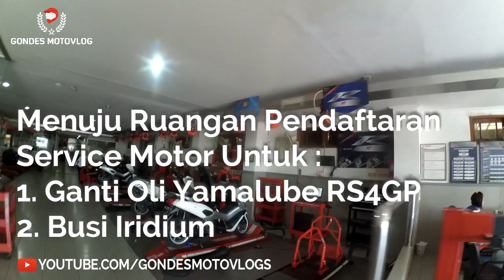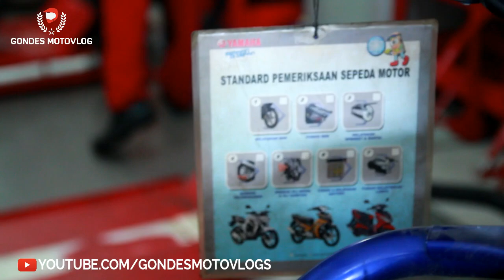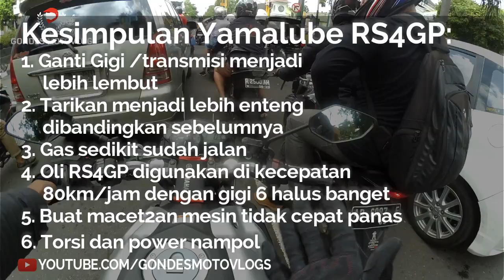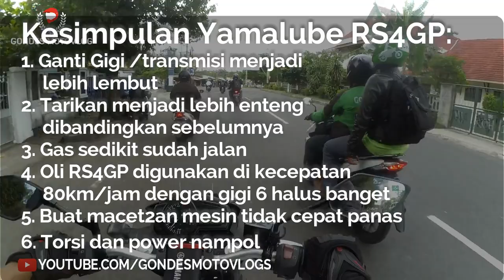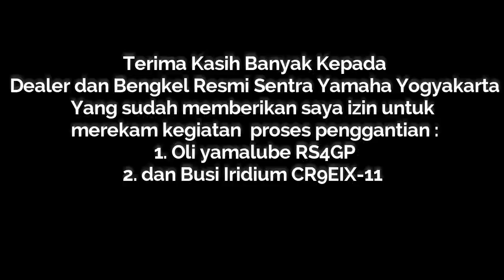Review Oli Yamalube RS4GP Lengkap Dengan Proses Penggantian Cocok Untuk Motor Sport dan CBU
Hallo mas bro sekalian , pada kesempatan ini saya akan sedikit sharing mengenai oli terbaru dari pabrikan yamaha yaitu yamalube RS4GP. Oli terbaru ini cocok digunakan untuk racing (balapan) dan harian. Sedangkan Oli yamaha RS4GP ini juga bisa digunakan untuk motor sport (Yamaha YZF-R25, Yamaha MT-25, Yamaha YZF-R15, Yamaha Xabre, New Vixion) Sedangkan untuk CBU (Yamaha R1M, MT-09, YZF-R6).
Oli yamalube RS4GP ini harganya 165.000 dengan spesifikasi yang lumayan cukup tinggi dan mantab
Spesifikasi Oli yamalube RS4GP :

Material : Full Synthetic GP (Import)
API Service : SL
Viskositas : 10w -40
JASO : MA2
Volume (ml) : 1000 ml
Harga/NET : 165.000
Rekomendasi : Motor Sport , CBU dan Racing /Balap

Berdasarkan test yang dilakukan oli ini memberikan hasil yang baik pada power tinggi pada trek lurus , akselerasi dan respon akselerator yang tinggi ditambah lagi feel perpindahan gigi yang halus , noise mesin dan vibrasi mesin yang rendah.

”Yamalube RS4GP tercipta dari suara konsumen yang menginginkan oli motor sport terbaik untuk penggunaan sehari-hari maupun racing,” sambungnya.

”Dengan Yamalube RS4GP, perpindahan transmisi menjadi lebih smooth, power mesin meningkat dan akselerasi motor saya lebih cepat sehingga mempermudah saya untuk mencapai top speed,” ungkap Galang Hendra, rider top tim Yamaha Racing Indonesia.

Terima kasih kepada Dealer Sentra Yamaha Yogyakarta dan temanku affan (KARS TV) yang sudah membantu saya dalam proses pembuatan video hihi..
Jangan Lupa (GRATIS) : ↪
1. Like
2. Comment
3. Share

Perlengkapan Riding ↪ :
➤ Bike : 2014 Yamaha New Vixion Lightning
➤ Helmet : Snail MX 311 Supermoto
➤ Glove : Scoyco mc 10
➤ Jacket : Amikom Blogger Community
➤ Shoes : -
➤ Primary Cam : Xiaomi Yi Mod